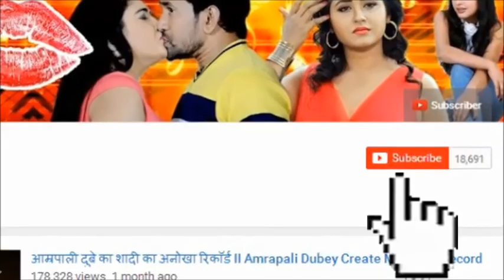निरहुआ और अंजना की जिगर ने पंजाब में मचाई हड़कंप